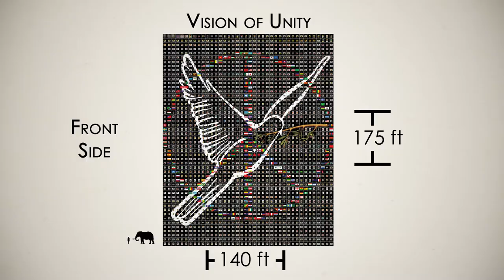Ehsan :: Heart of Vision of Unity and Peace - The Eternal Love - Painting 858 of 2000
Title: Heart of Vision of Unity and Peace  - The Eternal Love

Medium: Acrylic on Canvas - Framed in Black 42" x 42"

Series: Heart 1

Painting: 858 of 2000

Date: 2015

Description:
Trimmed in gold, the infinite heart beats for all to hear. Channeling both a spiritual and physical aspect, we achieve a holiness of purpose: Love. As the center of each human, as the center of the very universe,
Love is the driving force. It is not only what we give, but also what we possess; it is both what we seek and what we share. When our human family unites as brothers and sisters, when we value everyone, seeing
eye to eye and beyond these bodies– then we will truly exchange Love as an everlasting current coursing through every living being. Manifested as one, the 3 hearts form a Trinity. They realize the concept by
sharing form, sharing content, yet retaining separate purpose and function.

Collection: Vision of Unity

Vision of Unity is the front side comprising 2,000 pieces, representing all of us as a whole. Dual symbols of peace are formed, the white dove with its olive branch and the contemporary peace sign formed by 272 national flags. Within this framework we find 1,670 Visions: a community of global faces, revealing the entire spectrum of human emotion. The Mission paintings (14 pieces) convey ways we can collectively achieve the greater Vision. A solitary, surveying Eye and 3 colorful heart paintings beat at the core of the final image.